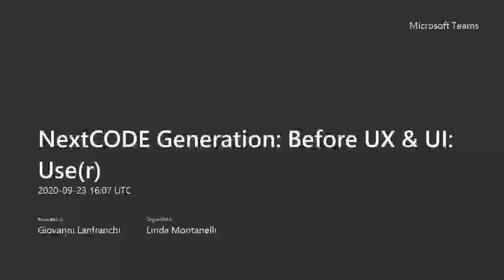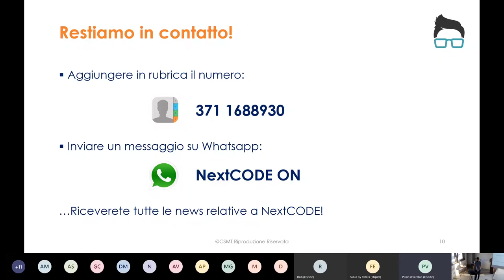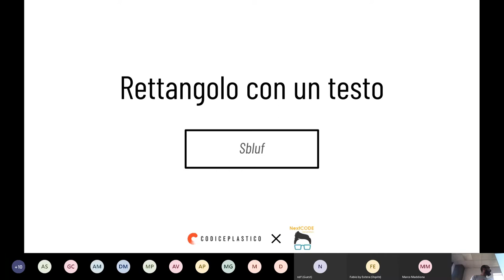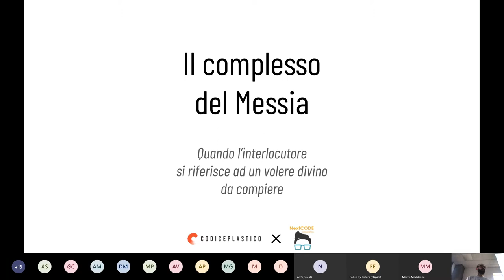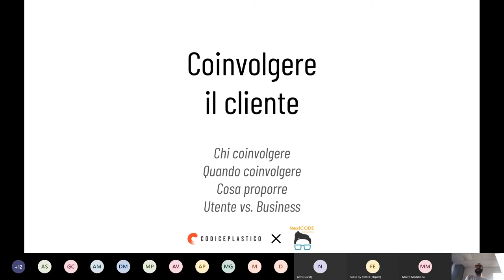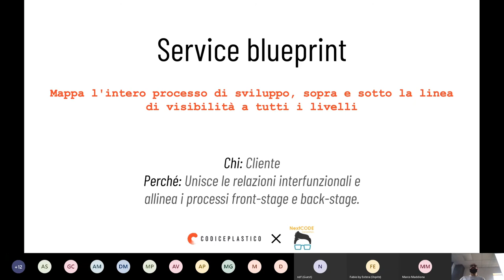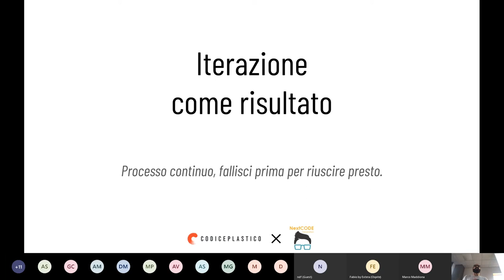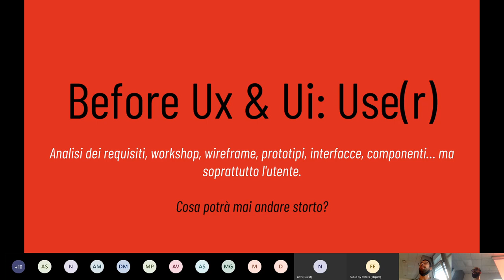NextCODE Generation / Before UX & UI Use(r) 23/09/20 con CodicePlastico Srl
Andrea Gadaldi di CodicePlastico Srl ha approfondito quali strumenti UX e UI scegliere per soddisfare sia il cliente che l'utente finale, quando usarli, con chi e in che modo impattano sul tempo di sviluppo: analisi dei requisiti, workshop, wireframe, prototipi e una buona dose di empatia.